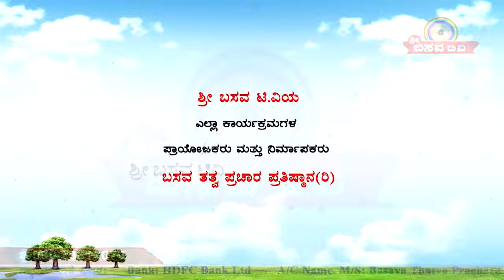Sri Basava Tv- Katina Khailegalu- 07